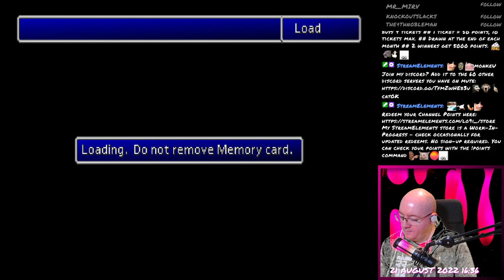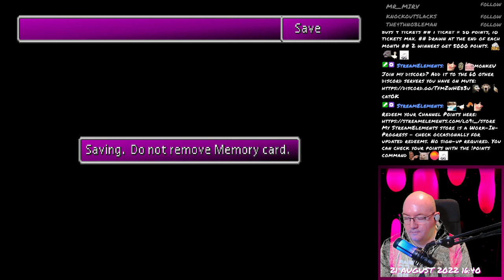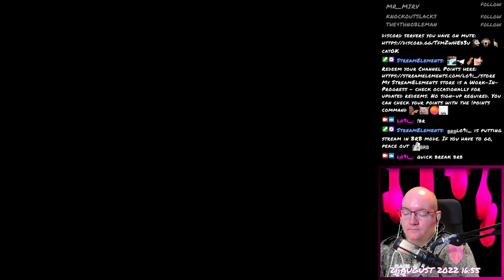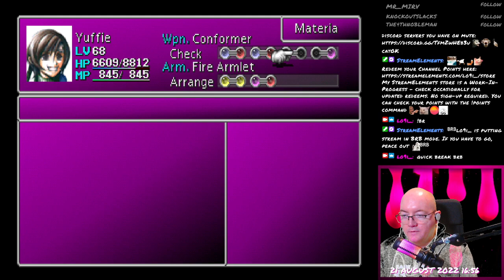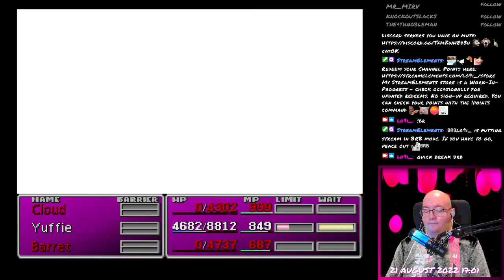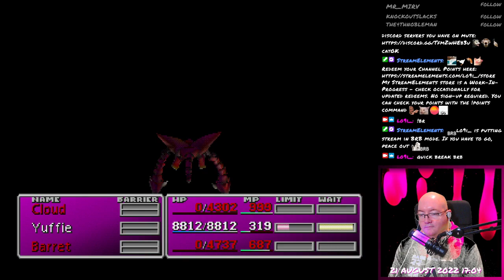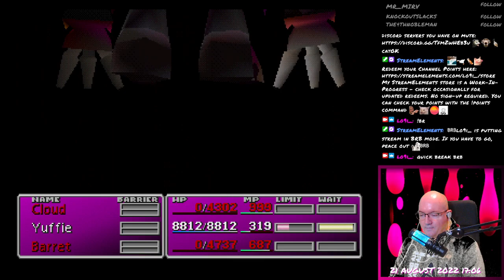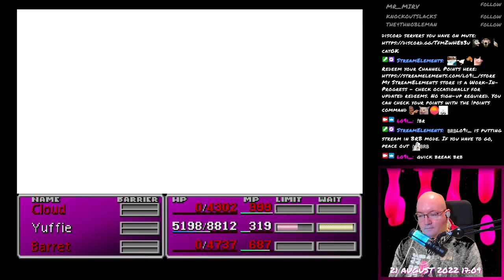Final Fantasy VII - 215